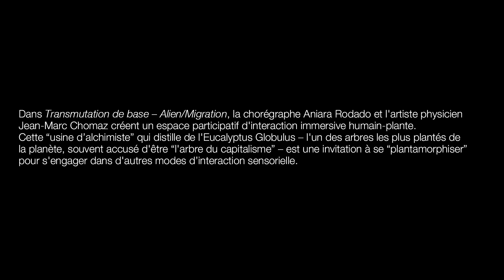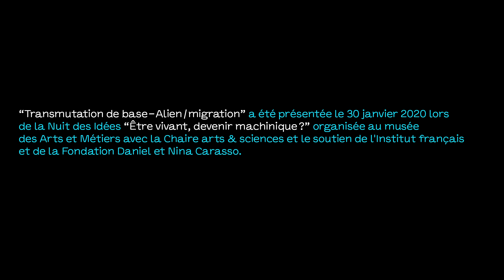Transmutation de base - Alien / Migration, d'Aniara Rodado et Jean-Marc Chomaz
Une installation immersive d'interaction humain-plante sous forme d'"usine d'alchimiste" distillant de l'Eucalyptus Globulus, pour une invitation à se “plantomorphiser“ en s'engageant dans d'autres modes d'interaction sensorielle.

Avec : Eucalyptus Globulus
Création musicale : Marco Suárez Cifuentes
Chorégraphie : Aniara Rodado
Assistance générale : Natalia Belalcázar Gamboa
Fabrication verrerie : Jean-Michel Wierniezky
Assistance technique : Antoine Garcia
Co-production : Compagnie Aniara Rodado, Laboratoire d’hydrodynamique LadHyX-CNRS-École polytechnique avec le soutien de Crossed Lab
Habillage graphique : Léa Gastaldi
Édition : Julie Sauret (Chaire arts & sciences)
Réalisation vidéo : Hélène Bozzi

Cette vidéo a été réalisée lors de la Nuit des idées 2020, lors de la soirée “Être vivant : devenir machinique ?", co-organisée par le musée des Arts et Métiers (Paris) et la Chaire arts & sciences, avec le soutien de la Fondation Daniel et Nina Carasso et en partenariat avec l'Institut français.

An immersive human-plant artistic and interactive installation in the form of an "alchemist's factory" that distills Eucalyptus Globulus: an invitation to “plantomorphise“ oneself through other modes of sensory interaction.

With: Eucalyptus Globulus
Musical creation: Marco Suárez Cifuentes
Choreography: Aniara Rodado
General Assistance: Natalia Belalcázar Gamboa
Glassmaking: Jean-Michel Wierniezky
Technical assistance: Antoine Garcia
Co-production: Aniara Rodado Company, LadHyX (Hydrodynamics Laboratory)-CNRS-Ecole polytechnique (IPP Paris), with the support of Crossed Lab
Graphic design: Léa Gastaldi
Editing: Julie Sauret (Chaire arts & sciences)
Video editing and directing: Hélène Bozzi

This video was made during the “Nuit des Idées“ 2020, during the evening "Being alive: becoming mechanical?", co-organized by the musée des Arts et Métiers (Paris) and the Chaire arts & sciences, with the support of the Daniel and Nina Carasso Foundation, in partnership with the French Institute.